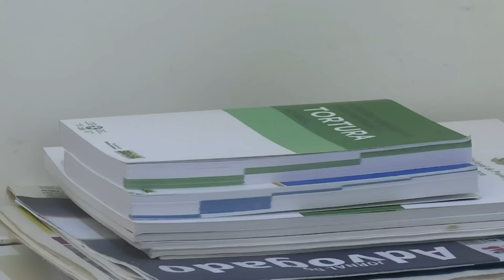Human Rights Watch Brasil: facções controlam presídios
Em entrevista à agência France-Presse, a diretora da Human Rights Watch Brasil, Maria Laura Canineu, atribui a violência nos presídios brasileiros à ausência do estado nas unidades, a uma ‘política retrógrada de combate às drogas’ e à ‘cultura de superencarceramento’.